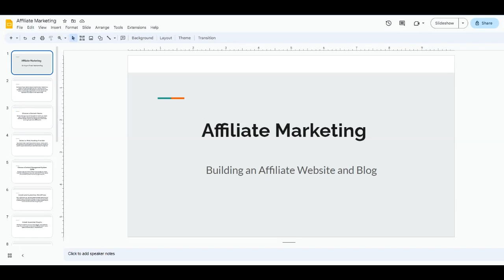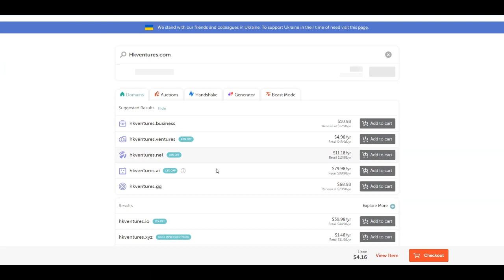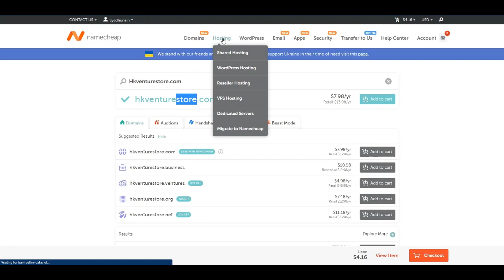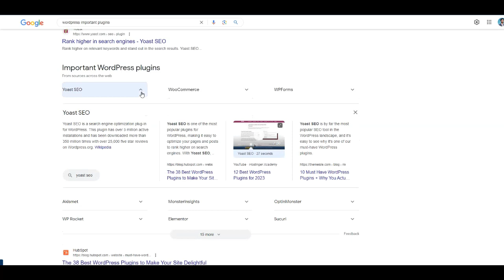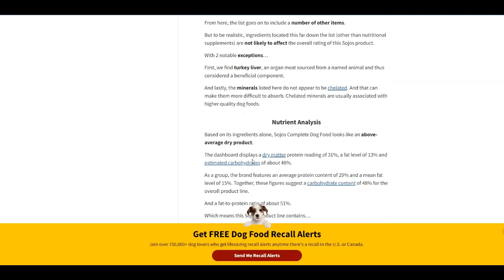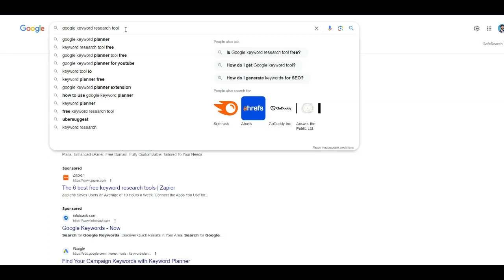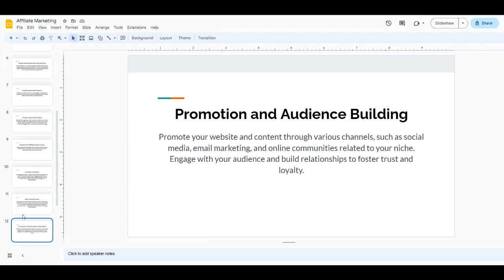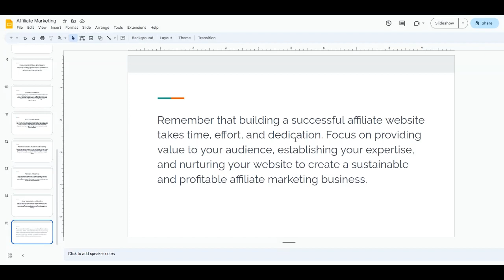lecture 3 || Building an Affiliate Website and blog || Business Insiders co